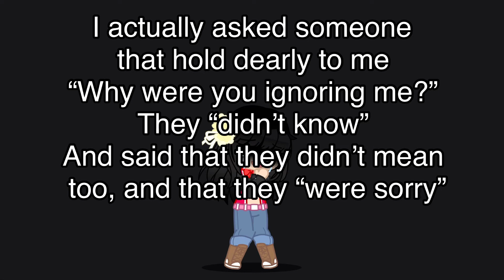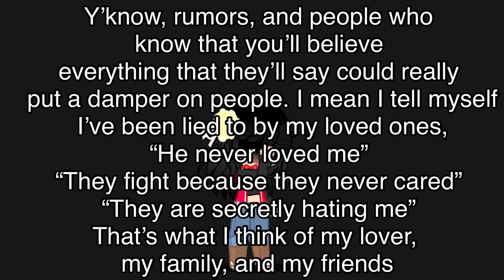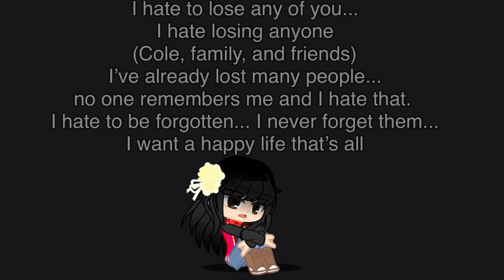Ranting about my life-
I’m sorry...it’s something I wanted to get my feelings out...
Also today was BETTER...
This is not a cry for help. This is a rant video(don’t call my mom pls)